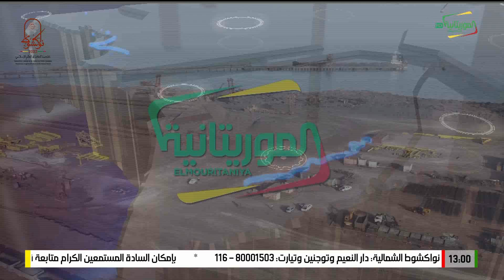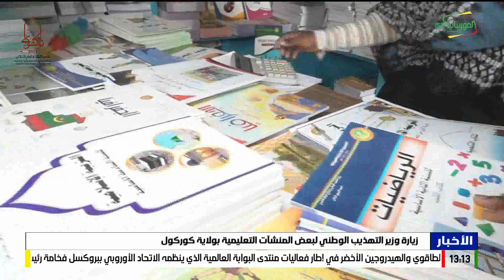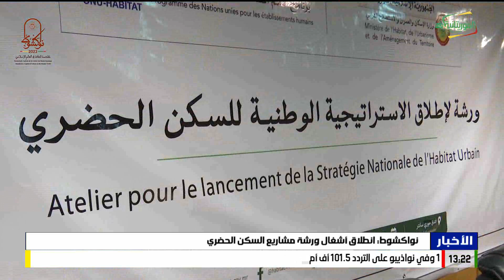نشرة الواحدة 27-10-2023